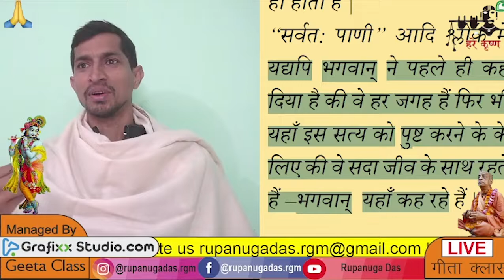Gita Padh kar NarBhakshi Bana krishna bhakta Why to read Bhagwad gita as it it By Rupanuga Das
gita mahatmya  narbhakshi why to read gita how to read gita what to read gita which gita we should read kon sa gita padhe gita kyun padhna chhaiye gita kaise padhe Gita Mahatmya
Bhagwad Gita As it is bhagavad gita bhagavad gita adhyay, bhagavad gita audiobook  bhagavad gita as it is,
a bhagavad gita bhagavad gita book, bhagavad gita bengali